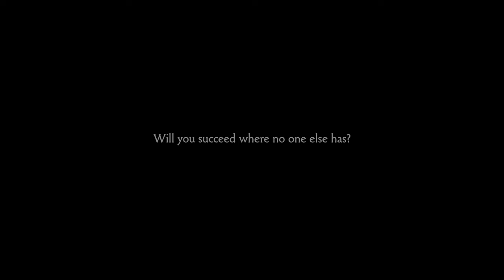Memoriapolis [PC] Debut Trailer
Memoriapolis is a unique city-building strategy sim where players shape a thriving metropolis spanning 2,500 years of history.

Memoriapolis is in development for PC (Steam), coming to Early Access in 2024.